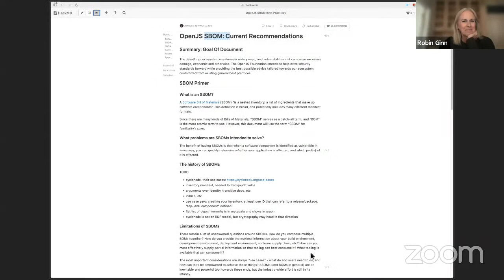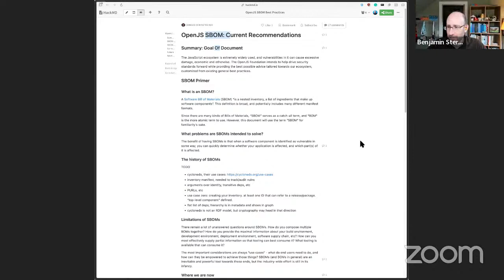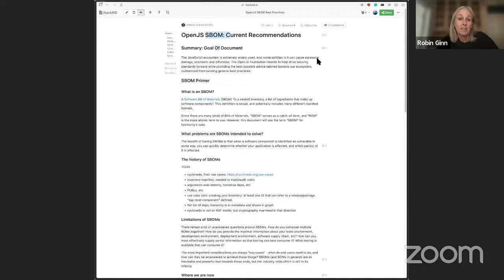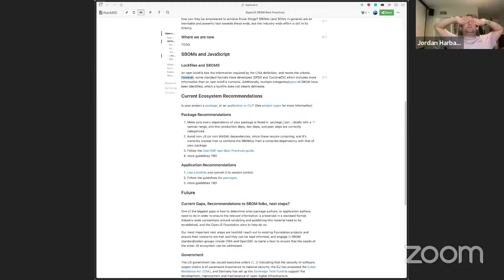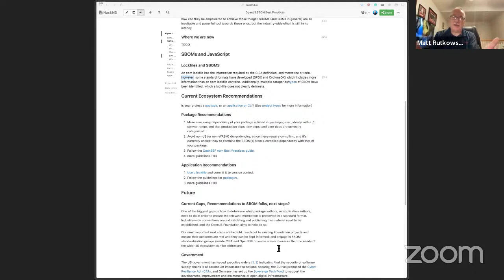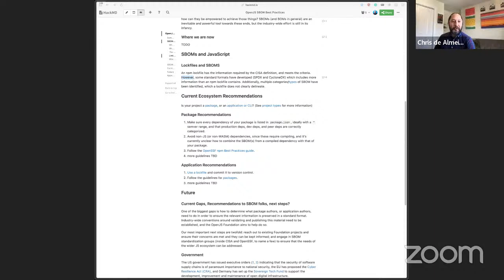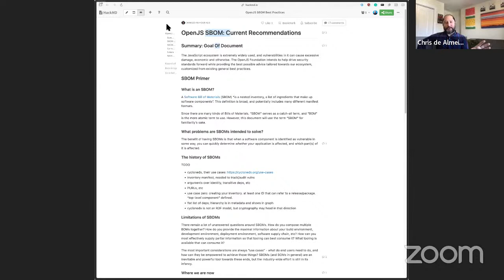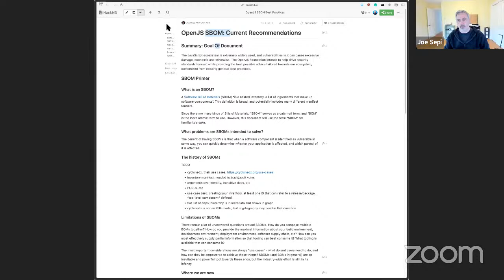OpenJS Foundation Security Collab Space Meeting 2023-11-06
To learn more about critical open source JavaScript projects like Appium, Dojo, jQuery, Node.js, and webpack, and 27 more checkout The OpenJS Foundation